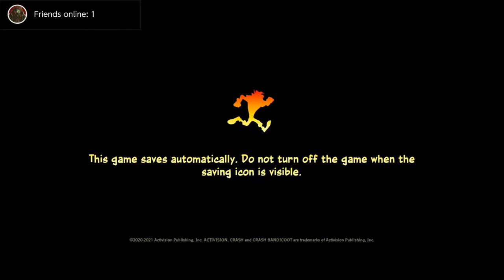Crash 4 #4 [Xelrog]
Xelrog streams Crash Bandicoot 4: It's About Time for the Nintendo Switch live on Twitch and YouTube. Reminiscing about the time that Crash Bandicoot was a thing of love and joy. Those were good times.

Streamed July 1st, 2021